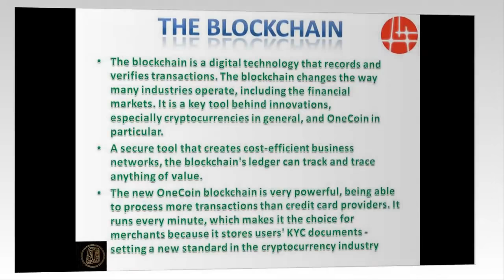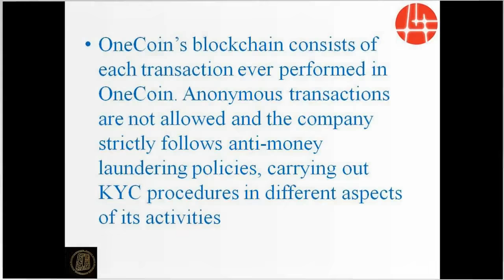What Is BlockChain in OneCoin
OneCoin LAUNCHES NEW AND ENHANCED BLOCKCHAIN
In official press release OneCoin announced earlier today that it has successfully launched a new and greatly enhanced blockchain in front of over 10,000 people at the OneLife Mastermind event in Bangkok, Thailand.

The new OneCoin blockchain is safer, faster and tailored for future-proof mass transactions in line with the company's vision to create a mass market for OneCoin and to become the biggest cryptocurrency in terms of number of users and market capitalization.

The new OneCoin blockchain is a giant step forward in the company’s strategic development. Increasing the total amount of mineable OneCoins from 10 000 coins per block in the old blockchain to 50 000 coins per block in the new blockchain, adding up to a total of 120 billion coins, allow OneCoin to expand its user base and turn its plans for creating a strong global merchant network into a reality.

“We do not expect a steep price movement after October 1st. Cryptocurrency value is driven by supply and demand - and demand is driven by brand and usability. By doubling the coins, we will be able to bring the coin to more people and places and strengthen the brand. Also, doubling the coins will allow us to start including merchants to use the coin - which will take us into a new league of cryptocurrency - becoming the first-choice cryptocurrency for merchants. These developments are extremely exciting and will make our coin the global leader in the cryptic market”, said Ruja Ignatova, OneCoin Founder and Visionary, who pointed out the crucial security and speed changes to the blockchain.

 To reinforce its goal of being transparent and honest in its dealings, OneCoin is the first cryptocurrency company to store know-your-customer (KYC) documents on its blockchain thus preventing anonymity of transactions and any possible attempts to use OneCoins as a means for criminal activity.

The company's commitment to growth and improvement is also notable in its efforts to help cryptocurrency users make payments even faster. Hence the new OneCoin blockchain will run every single minute as opposed to the old blockchain, which yielded blocks every 10 minutes.

All strategic steps that OneCoin has made so far aim to ensure the global usage of the coin by both businesses and users as well as to position its cryptocurrency as the best one for merchants because of its instant, simple and safe transfer of funds.

The first definite step in that direction being the OneLife Mobile App Builder also presented at the OneLife Mastermind event today. The Mobile App Builder (MAB) gives small and medium businesses (SME) the opportunity to build their own business app that will help them grow their business and communicate directly with their customers. Read more about the event at the OneLife website.

As one of the fastest growing companies in the industry, OneCoin recognizes its responsibility to show the right business direction and comply with the regulators, while making its cryptocurrency accessible for all people worldwide. Among other things, this means that the company sets high standards in terms of transparency and responsibility in a young, highly competitive and unregulated industry.